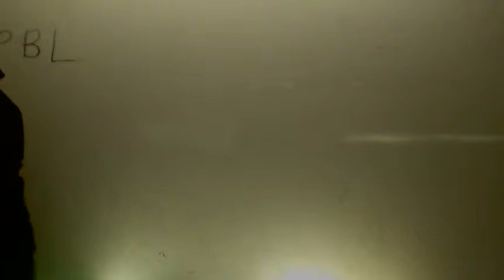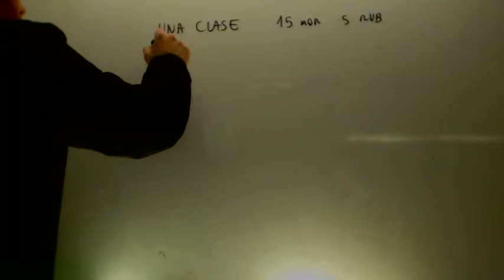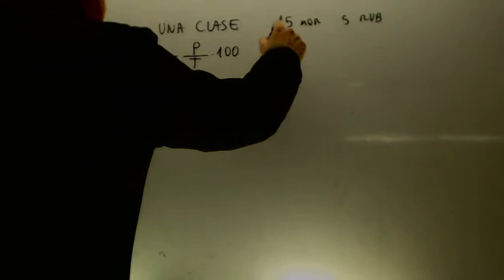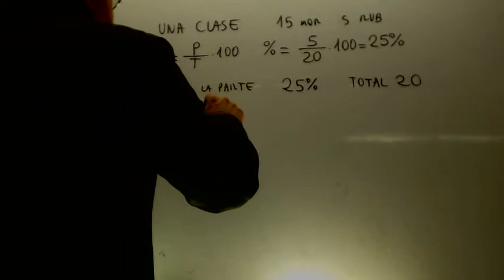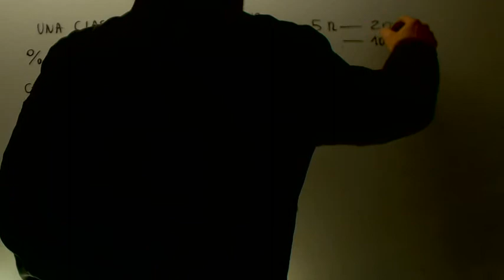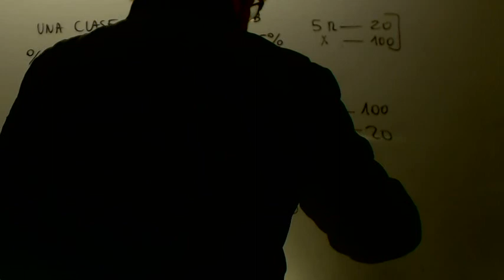Porcentajes 01 Matematicas 2 ESO Academia Usero Estepona